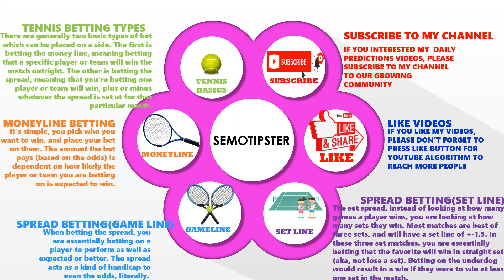Tennis predictions today|WTA Guadalajara|ATP Chengdu|ATP Zhuhai|Tennis Betting Tips|Tennis Preview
WTA Guadalajara 2023 Predictions & ATP Chengdu 2023 Predictions & ATP Zhuhai 2023 Predictions:
-Jordan Thompson vs Roman Saifullin
-Alexander Zverev vs Miomir Kecmanovic
-Grigor Dimitrov vs Christopher O'Connell
-Karen Khachanov vs Mackenzie Mcdonald
-Sebastian Korda vs Martin Tomas Etcheverry
-Aslan Karatsev vs Cameron Norrie
-Yoshihito Nishioka vs Jan Lennard Struff
-Caroline Dolehide vs Maria Sakkari